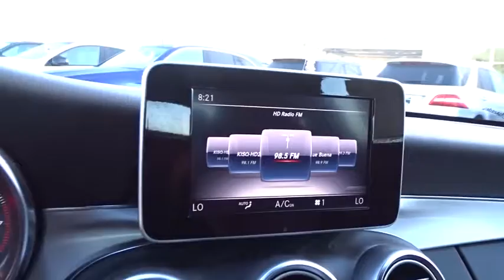2018 Mercedes-Benz C-Class Pleasanton, Walnut Creek, Fremont, San Jose, Livermore, CA 18-1641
2018 Mercedes-Benz C-Class
2018 Mercedes-Benz C-Class C 300 - Stock#: 18-1641 - VIN#: WDDWJ4JB1JF698413